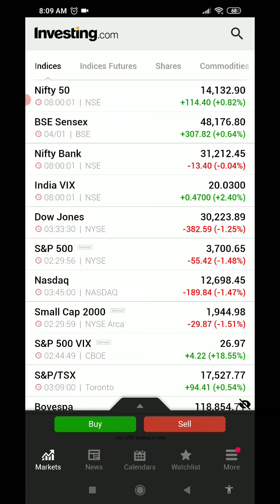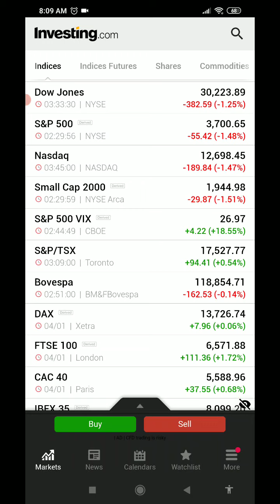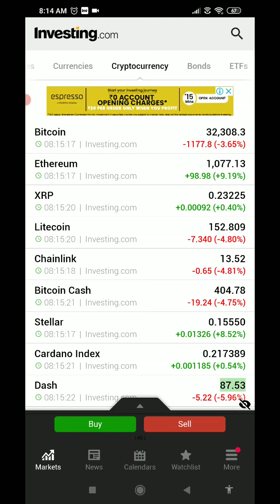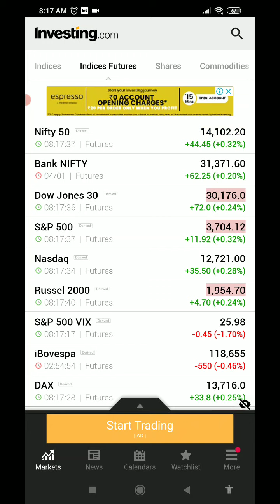Political Uncertainty brings Global Markets Down | Is it beginning of reversal?